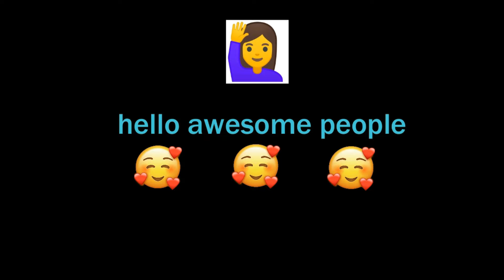8 Ball Pool - Awesome games with friends Part 21 - Indirect Highlights - (MR.X 8BP) - 1080P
Video Music :
Track #1 :  Urbanstep ft. TyteWriter - Road So Far (ElementD Remix) [Free Release]
.Artist: Urbanstep ft. TyteWriter
.Title: Road So Far (ElementD Remix)
.Label: FREE RELEASE
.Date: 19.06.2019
.Quality: 1411 kbps WAV / 44.100Hz / Stereo

...:..::..:::  .Artist.Info.  :::..::..:...

..:.::  .EuphoricHardStyleZ.Info.  ::.:..

Track #2 : Artist: Kaskade
.Title: Disarm You (Sound Rush Remix)
.Label: FREE RELEASE
.Cat. Nr: n/a
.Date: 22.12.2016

and I will take down the video immediately.

8 Ball Pool is an online and mobile-based billiard-themed pool simulation sports game maintained and operated by Miniclip, a games company based in Switzerland, Portugal, Italy and England. As of June 2015, 8 Ball Pool was ranked number one of one-hundred in Miniclip's Top 100 List.

8 Ball Pool offers free content and is able to be played from any computer device and runs in any ordinary flash-enabled browser fluently. 8 Ball Pool is the largest multiplayer game of its genre, netting thousands of players daily. As of February 2013, the game had eighteen million active players.